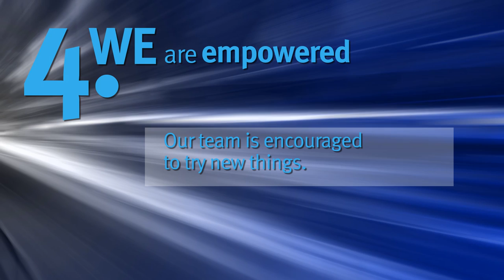Working with us–EHP’s Digital Futures team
The Department of Environment and Heritage Protection is recruiting staff for new jobs in its Digital Futures team.